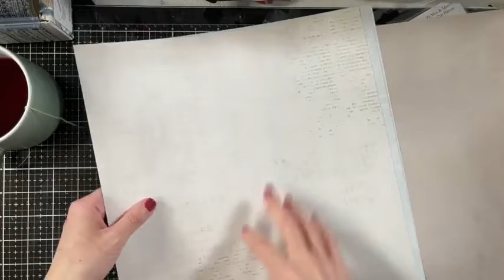IL MINI ALBUM PER LA MIA PICCOLA NINJETTA TAI- PARTE 1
useremo la collezione di 49& MARKET VINTAGE ARTISTRY SERENITY che  trovo splendida...